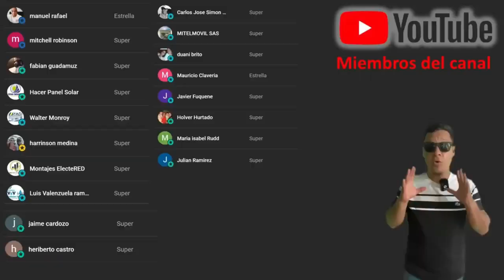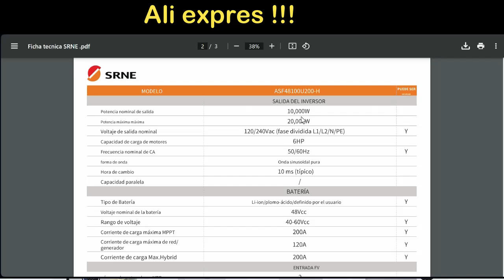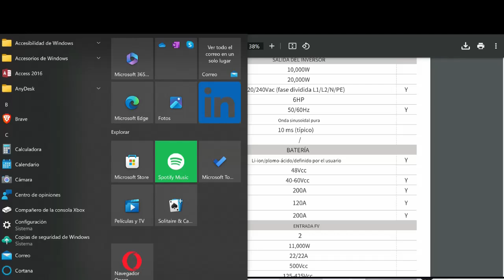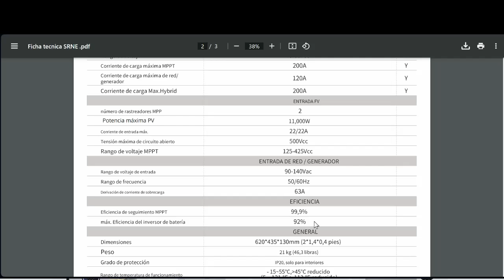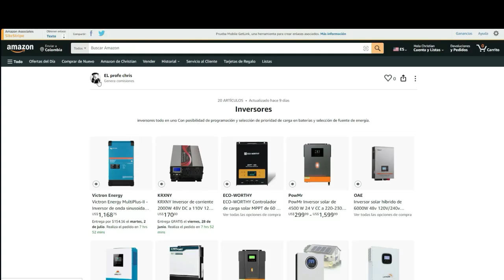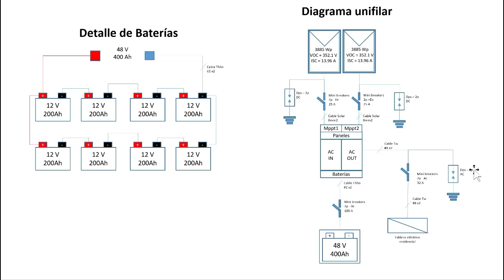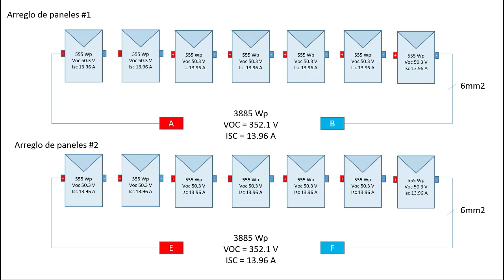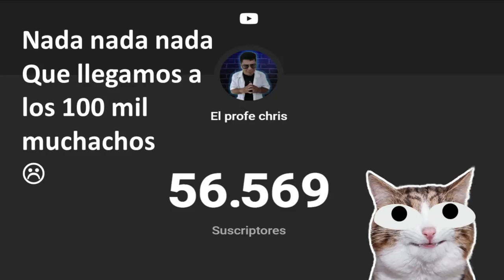✅Como conectar 14 paneles solares con inversor hibrido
Como instalar paneles solares, inversor hibrido y 8 baterías en gel. 14 paneles solares. Esta es tu gran oportunidad !

🛍️Tienda Amazon🛍️